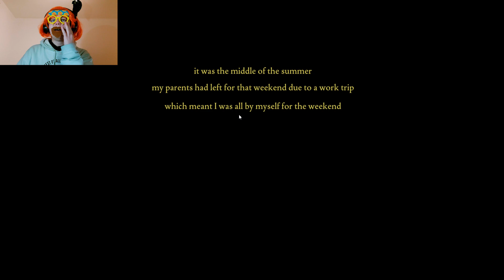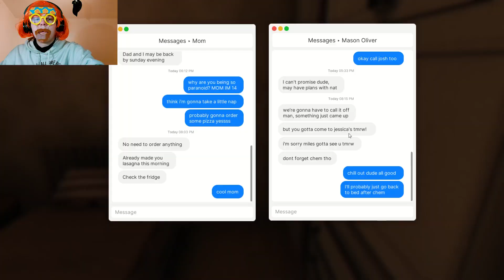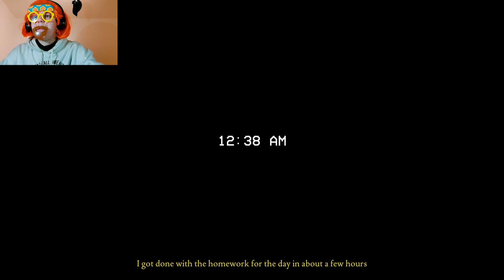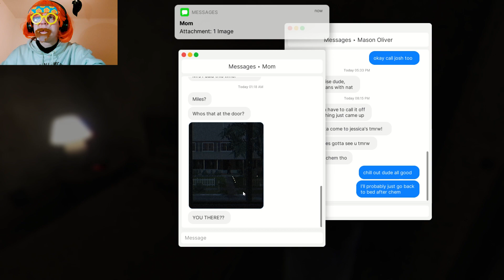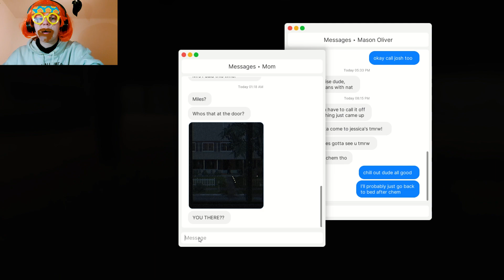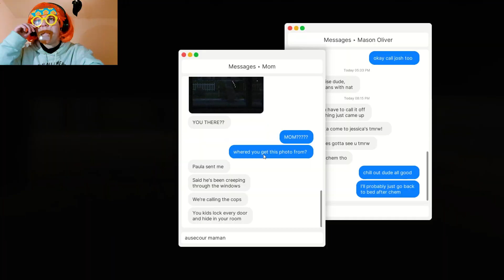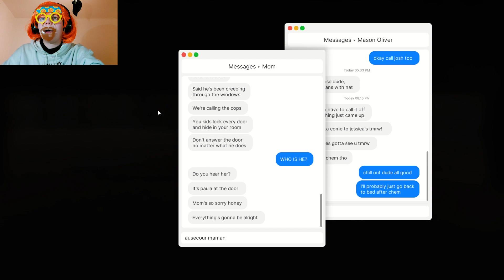UN FOU S'INFILTRE CHEZ MOI ! (Fears To Fathom: Home Alone ft John)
Alors que les parents de Miles sont en voyage d'affaire pour le weekend, l'adolescent devait passer la nuit avec des amis. Un imprévu causa l'annulation de leur soirée laissant Miles seul chez lui. Avec son rythme de sommeil chamboulé, l'adolescent dort la journée et se lève la nuit afin de vaquer à ses occupations. Cependant, un intrus en profitera pour se faufiler chez lui et rien ne se passera comme prévu.